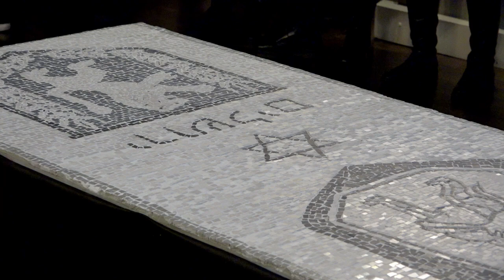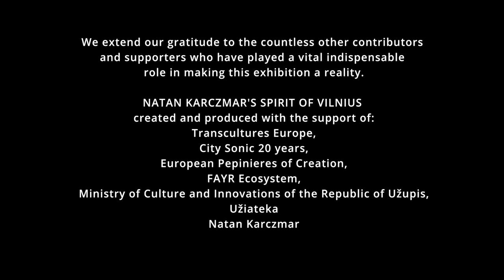06.11 - 30.11.2023 | Spirit of Vilnius Opening – Exhibition + performances | Vilnius (Lt)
The transdisciplinary artist and curator Natan Karczmar will present at Rotušė, the former Vilnius Town Hall, the historical pictural works of his father Simon Karczmar and his own exhibition “Spirit of Vilnius”. His father’s exhibition was inspired by Shtetl Dieveniskes, a small Lithuanian village whose population before the last world war was partly Jewish. It also shows Safed in Israel as well as Jerusalem and the kibbutz.

With : Agnesa Griguolaitytė, Vladimir Levin, Petras Baronas, Aleksandra Vilimaite, Lulas Žalalis, Hasan Alp Celikel, Loïc Salfati, Kotryna Kvedarytė, Evaldas Jansas, Algimantas Lekevičius, Gleb Divov, Vytautas Ratkevičius, Almantas Grikevičius, Ingrida Vičiulyte, Monika Andrijauskaitė, Tomas Čepaitis, Rimgailė Miselytė, Vytautas Tumėnas, Indrė Valantinaitė, Jokūbas Preikša, Augustė Jūra, Natan Karczmar, Simon Karczmar...

The Spirit of Vilnius exhibition is a tribute to Grand Duke Gediminas who in his letters written seven centuries ago invited all people of good faith to come to Vilnius and practice their religion freely.

The result was a tolerance which allowed the city to have for a long time as many synagogues as churches and to be named by Napoleon “The Jerusalem of the North”.

Spirit of Vilnius is produced with the collective participation of artists whose media are video, photography, mosaic, sculpture as well as performances. Many places of worship are presented there.

An initiative of Natan Karczmar | With the support of Transcultures/City Sonic 20 years, European Pepinieres of Creation, FAYR Ecosystem and the Ministry of Culture and Innovation of the Republic of Užupis.

🌟 Highlights:

Natan Karczmar's exhibition reveals Vilnius's rich history, exploring the city's significance as a hub of unity and diversity.

🌟 Performances by:

Indrė Valantinaitė
Kotryna Žilinskaitė
Kristina Švenčionytė
Augustė Jūra
Jokūbas Preikša
Gleb Divov

🌟 Cinematic Work by:
Petras Baronas's camera man
Kotryna Žilinskaitė - video editing.

🌈 Celebrating Vilnius:
This video celebrates Vilnius's history, heritage, and its vibrant spirit that brings cultures together.